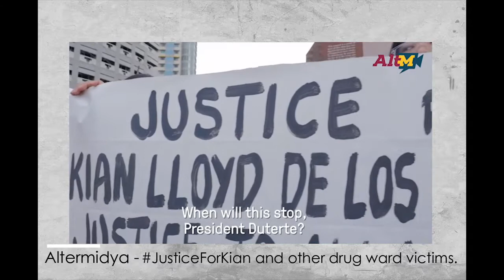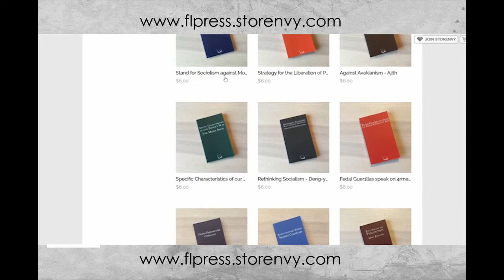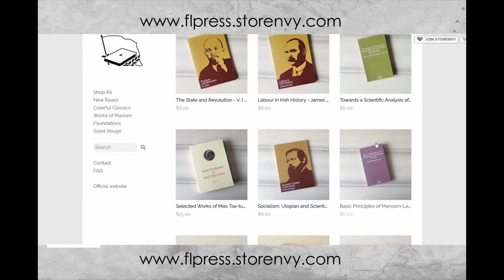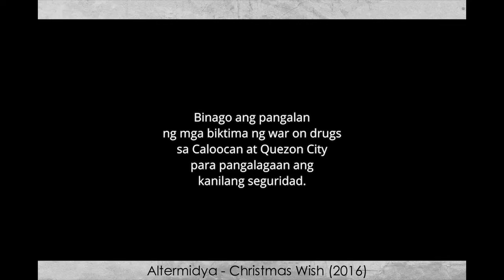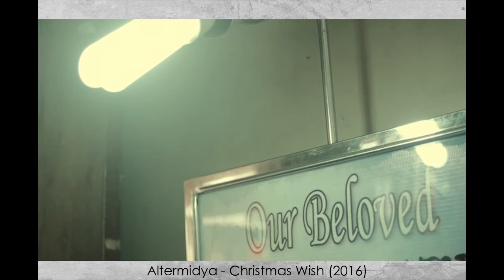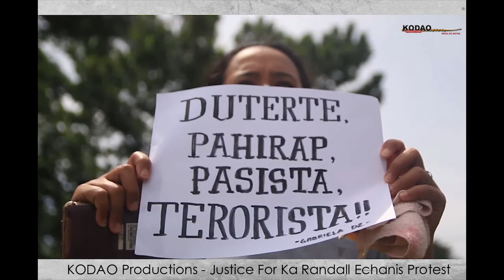ND Line Online The Basic Principles of Marxism Leninism on Historical Materialism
Questions and Answers on Historical Materialism
Anakbayan-Europa ND Line Online series